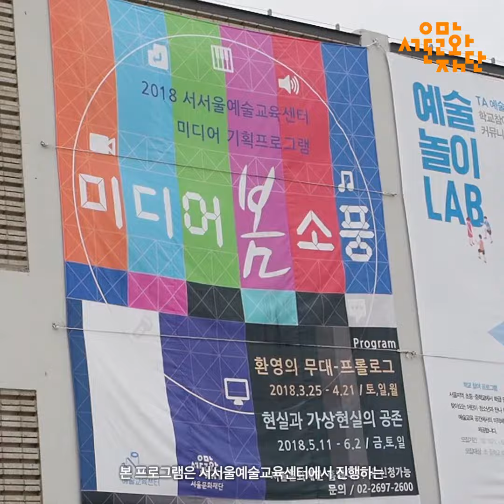[SFAC 스케치] 오늘의 예술 5월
누구나 예술가가 되는 놀라운 경험!
우리 주변에서 체험할 수 있는 예술을 소개합니다!

in 서서울예술교육센터, 현실과 가상현실의 공존

editor 서울문화재단 인턴 장주용